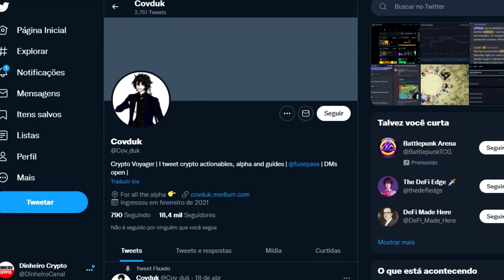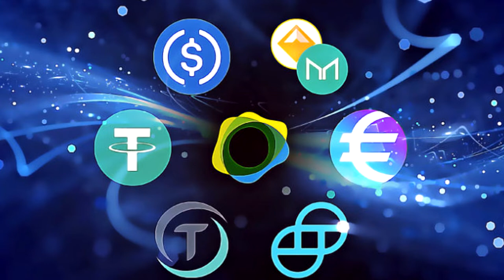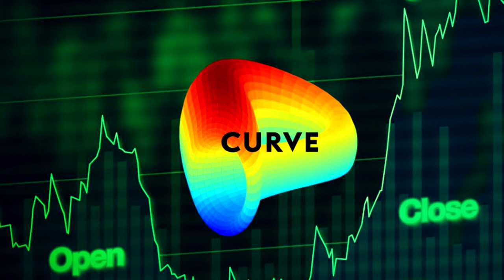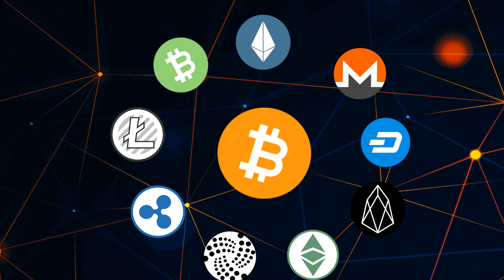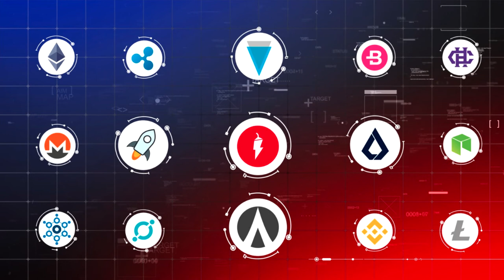6 ESTRATÉGIAS QUE AS BALEIAS DA ETHEREUM ESTÃO USANDO PARA ATRAVESSAR A QUEDA DO MERCADO!